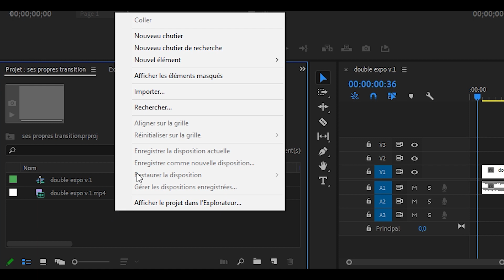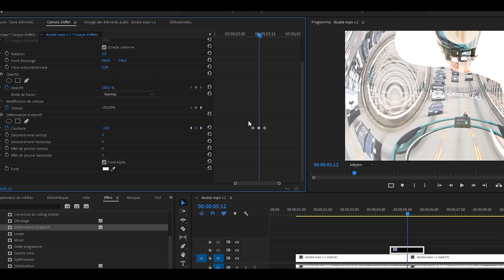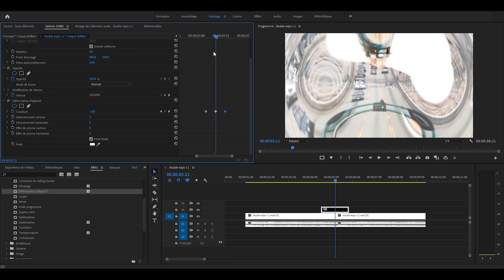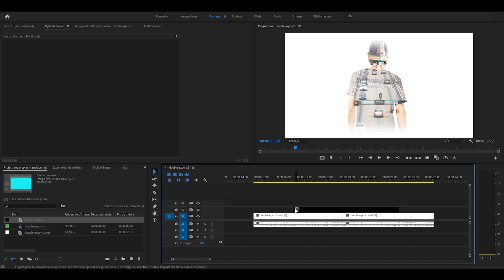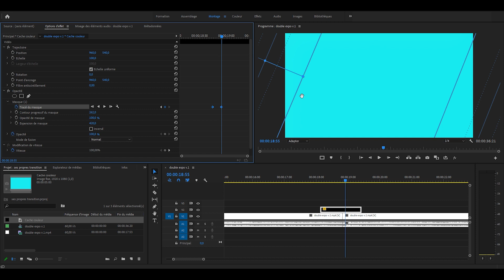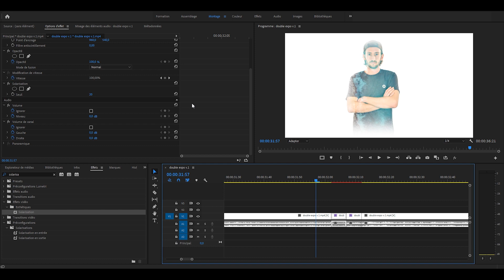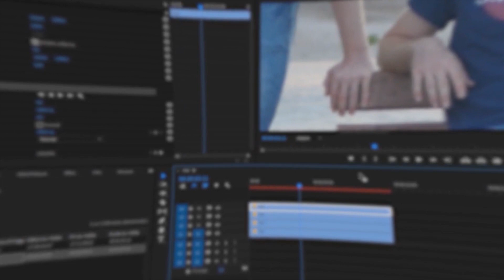Comment créer VOS propres TRANSITIONS | tuto premiere pro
Le problème avec les transitions déjà présente sur premiere pro, c'est que l'on a forcément envie de n'utiliser que celles-ci (sans prendre en compte les plugins), et de ne pas se casser la tête à avoir des transitions un peu différentes d'autres. Et on se retrouve avec les mêmes transitions dans toutes les vidéos et personne n’innove..

La solution ? Créez-vous vos propres transitions. Des transitions qui vous ressembles, qui vous plaisent et surtout qui colle à l'univers de vos montages. Vous vous doutez bien qu'une personne qui fait des vidéos de courses automobile n'aura pas les mêmes transitions personnalisées qu'une personne faisant de la vulgarisation juridique.

Vos transitions doivent être adaptées au contenu que vous montez, quitte a devoir adapter vos transitions d'un montage à l'autre. Mais du coup, comment on crée des transition dans premiere pro ? Et c'est le sujet de la vidéo d'aujourd'hui. Il y a trois techniques différentes :

1) Le calque d'effet :

Au-dessus du cut qui sépare vos deux rushs, vous allez placer un calque d'effet. Les effets que vous appliquerez sur ce calque viendront directement impacter les rushs en dessous. Pour trouver ce fameux calque, vous allez dans votre panneau projet, vous faite clic droit et vous allez dans l'onglet "nouvel élément, c'est là qu'il se cache.

Une fois placé au-dessus de vos rush, vous allez venir animer un effet pour faire quelque chose de progressif avec des images clé, si vous ne savez pas comment ça marche, j'ai fait une vidéo sur le sujet. Et c'est donc l'animation de cet effet qui va vous servir de transition, a vous maintenant de voir quel effet vous voulez appliquer.

2) : Le flash de couleur :

À partir d'un cache couleur, on va venir créer un flash qui va passer sur votre écran au moment du cut pour masquer la transition. Pour cela, vous faites encore panneau projet, clic droit et nouvel élément pour le trouver, le cache couleur se mettra automatiquement a taille de votre séquence, vous choisissez votre couleur et vous avez votre cache.

Ensuite, avec l'outil plume de l'effet opacité, vous allez dessiner un masque de la forme que vous voulez donner a votre flash et faire en sorte que ça prenne une bonne partie de l'écran. Une fois ça de fait vous allez activer vos images clé, et en placer deux a entre 5 et 10 images d'écart. Sur la première image clé, vous allez déplacer votre masque en dehors du cadre côté gauche et sur la deuxième, vous le mettez en dehors par la droite.

Entre les images clé, votre cache couleur va se déplacer de la gauche vers la droite, masquant la transition au passage.

3) L'effet direct :

Ce que j'appelle l'effet direct, c'est un peu la transition faites 100 % main. Le principe est simple, vous allez couper vos rush, chacun de leur côté, a 5 images de distance du cut principal (vous n'êtes pas obligé, mais c'est plus simple pour travailler), et vous allez animer l'effet de votre choix sur ces 10 images séparées en deux.

Pour ma part, j'ai choisi de vous le montrer avec l'effet solarisation. Sur les 5 images avant le cut, je met l'effet a zéro sur la premiere image et a 100 sur la dernière et pour les 5 images suivantes, je met l'effet a 100 sur la première image clé et a zéro sur la dernière. Tout ça me crée une animation qui me sert de transition, pour avoir tous les détails, regardez la vidéo, c'est plus facile.